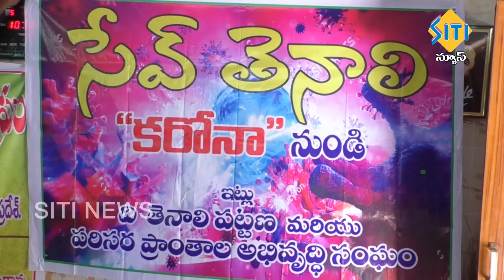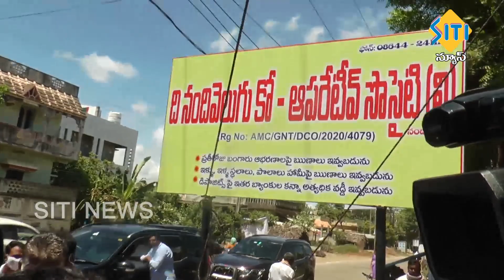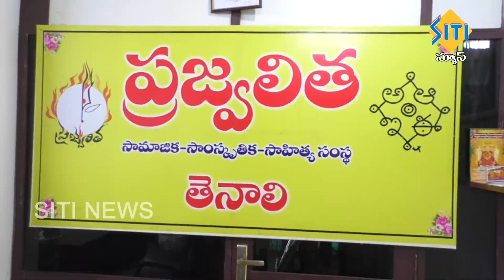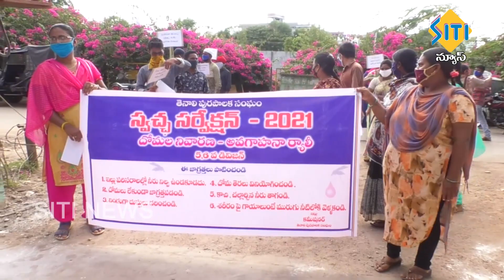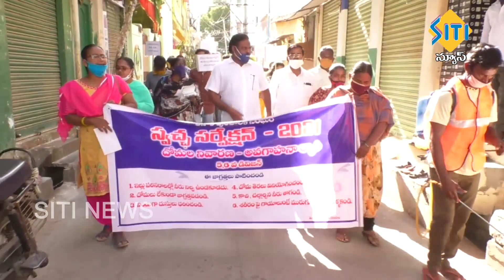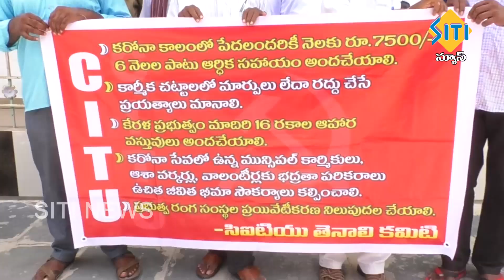TENALI SITI NEWS 6 9 2020 7 AM NEWS